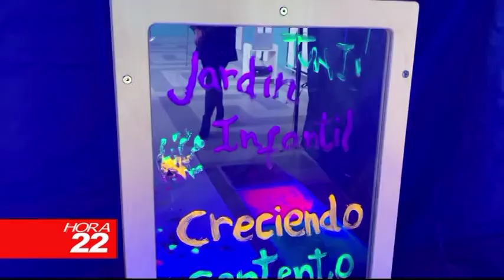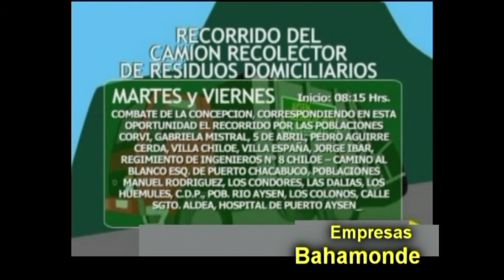INFORMATIVO LUNES 14 DE DICIEMBRE 2020